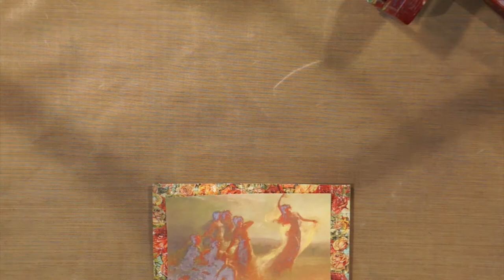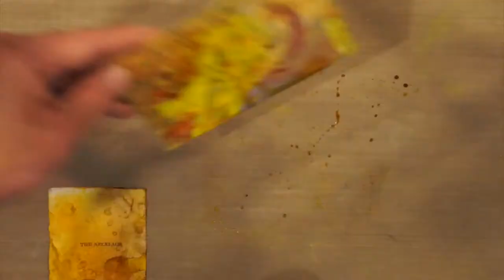July2017 TheNecklace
July Mail Art "The Necklace"
4"x6" Collage, acrylic ink, Distress ink, acrylic paint, stamps